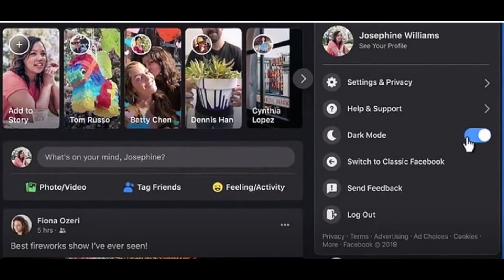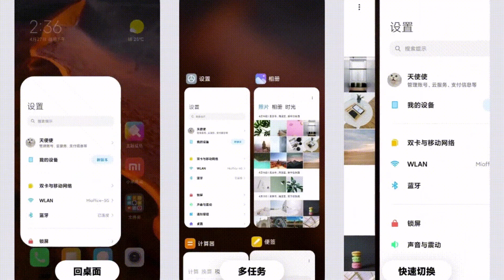LATEST TECH NEWS 10 MAY 2020 | MIUI 12 LAUNCH DATE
ONE PLUS SLIPPED
VIVO V19
REALME NARZO 10
MEIZU HEADPHONES
MIUI 12